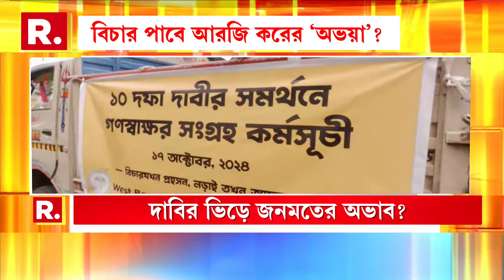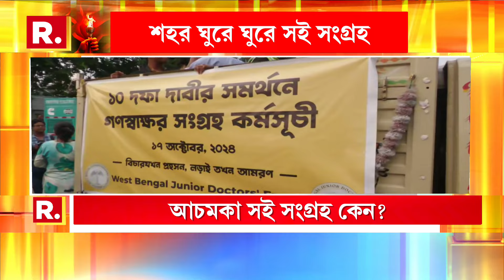চিকিৎসকদের গণস্বাক্ষর কর্মসূচি, শহর ঘুরে ঘুরে সই সংগ্রহ। আচমকা সই সংগ্রহে কেন?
চিকিৎসকদের গণস্বাক্ষর কর্মসূচি, শহর ঘুরে ঘুরে সই সংগ্রহ। জনমত সংগ্রহে জনতার দরবারে। গণস্বাক্ষরে ব‍্যাপক সাড়া জনতার। ধর্মতলায় সই দেওয়ার লাইন। আচমকা সই সংগ্রহে কেন? দাবির ভিড়ে জনমতের অভাব?

রিপাবলিক স্বাধীন।
রিপাবলিক নির্ভীক।
আপনিই রিপাবলিক।